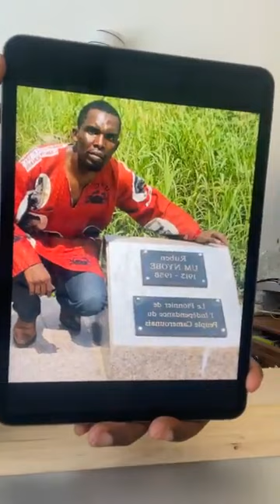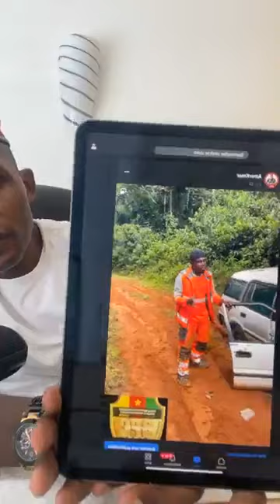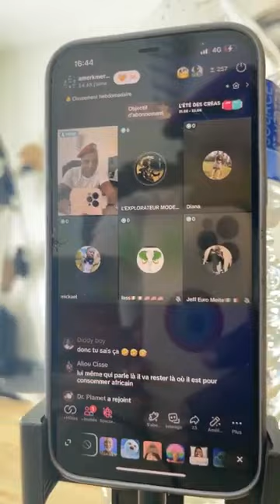LE VENT DE LA LIBERTÉ